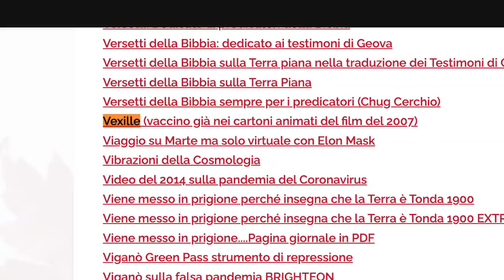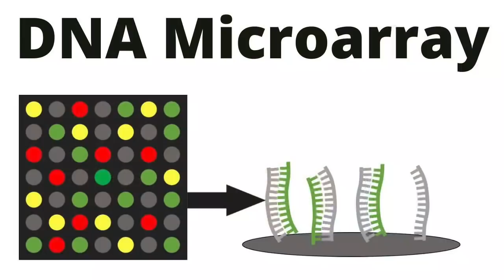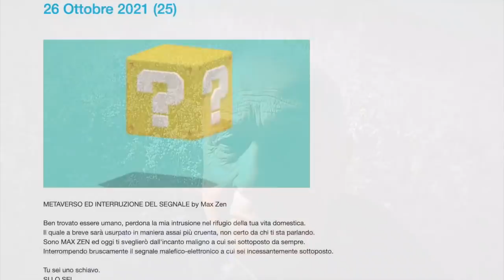Vexill del 2007 e il controllo del 2022